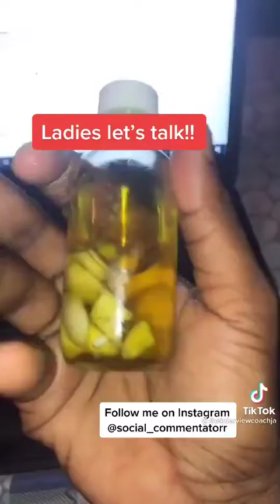Ladies this is gooood it helps try it must watch🙂